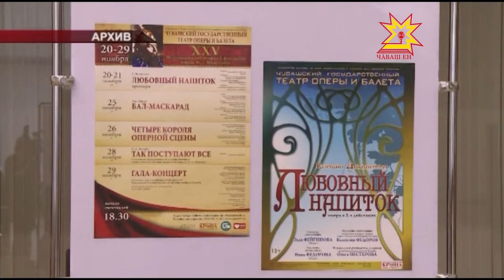25-мĕш опера фестивалĕ иртет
Паян тĕнчери чи паллă опера артисчĕсем  Чăваш патшалăх оперăпа балет театрне  пуçтарăнчĕç. Максим Михайлов ячĕллĕ йăлана кĕнĕ  опера фестивалĕ кăçалхипе 25-мĕш хут иртет.